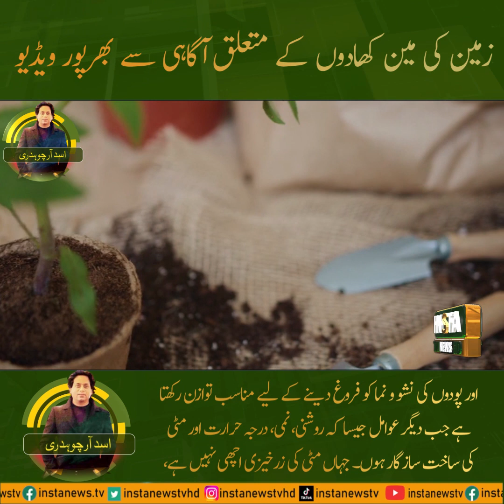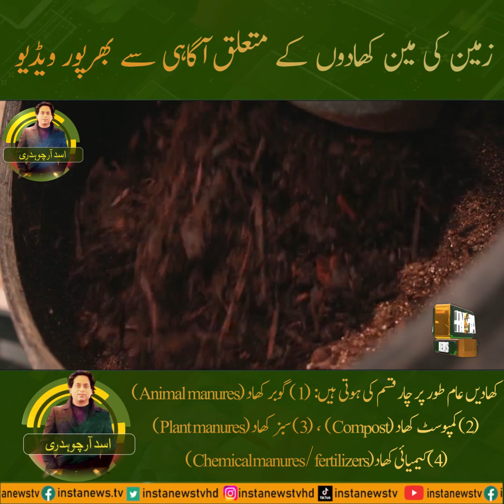What are the benefits of fertilizers and how are they used? | INSTA News TV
Welcome to INSTA News TV, Where information meets insight, and stories come to life.Infotainment, Islamic History, World Facts

IMRAN KHAN
Prime Minister
Asad Chaudhry
Asad R Chaudhry